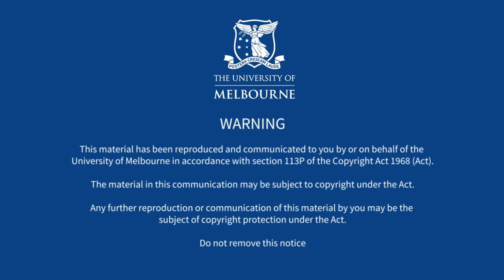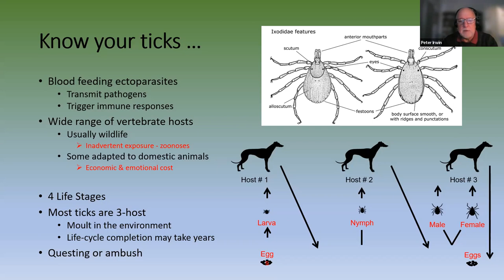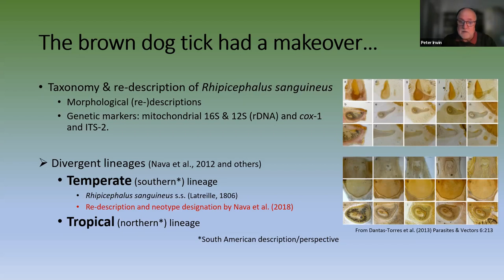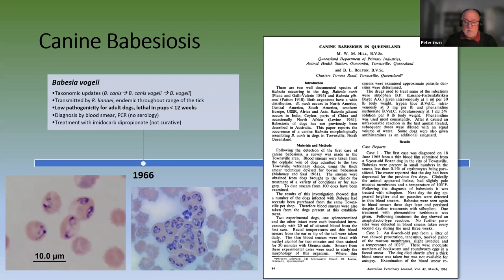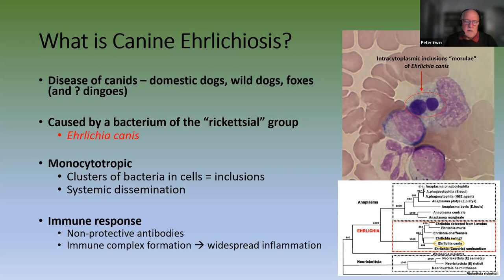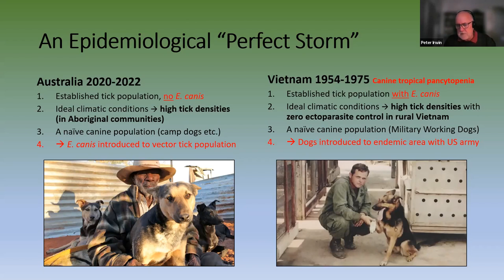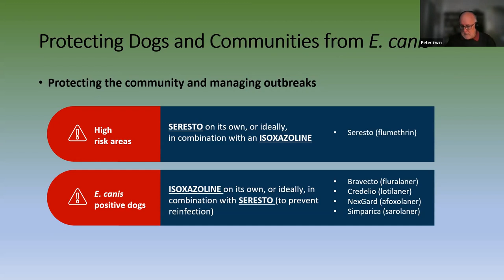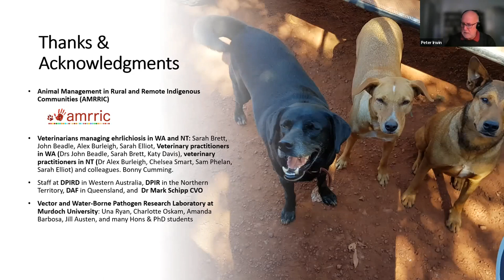Emerging Tick-borne Diseases of Companion Animals in Australia, by Peter Irwin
Presented: Thursday 1 December 2022

Presenter: Emeritus Prof. Peter Irwin BVetMed PhD FANZCVS MRCVS

Host: Prof. Abdul Jabbar MVetPath (Hons) PhD GCUT, Professor in Veterinary Parasitology

Topic: ‘Emerging Tick-borne Diseases of Companion Animals in Australia’

In This Talk: Australia was once considered to be relatively free of companion-animal tick-borne diseases (TBD), yet 2020 saw the addition of the most serious disease to date, canine monocytic ehrlichiosis (CME), caused by Ehrlichia canis. Genomic data indicates the strain is most closely aligned with E. canis isolates from Asia and the Middle East, and the clinical disease in dogs ranges in severity, with alarming morbidity and mortalities reported from Indigenous communities. This presentation discussed the Australian CME outbreak, and provided an update on other canine tick-borne diseases.

About the Presenter: Emeritus Prof. Peter Irwin graduated in veterinary science from the Royal Veterinary College, London University, and has a PhD from James Cook University for studies into canine babesiosis in Australia. Prof. Irwin has worked in academia in Australia, including with the Melbourne Veterinary School, and overseas for more than thirty years as a teacher of companion-animal medicine and as a researcher in the fields of veterinary parasitology and medical microbiology. He is an internationally recognised expert in vector-borne diseases. Prof. Irwin’s current research concerns tick-borne infections of companion animals, wildlife and humans in Australia. Prof. Irwin is appointed Emeritus Professor at Murdoch University.